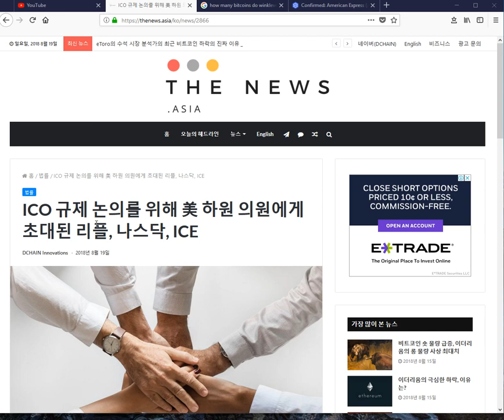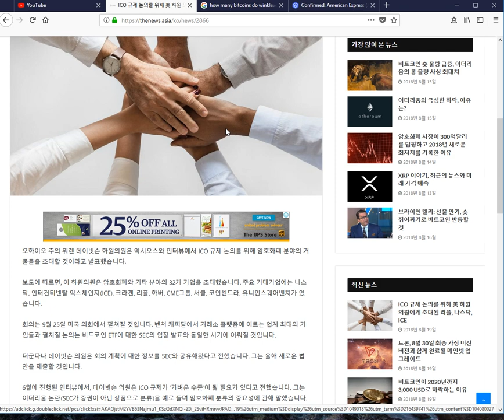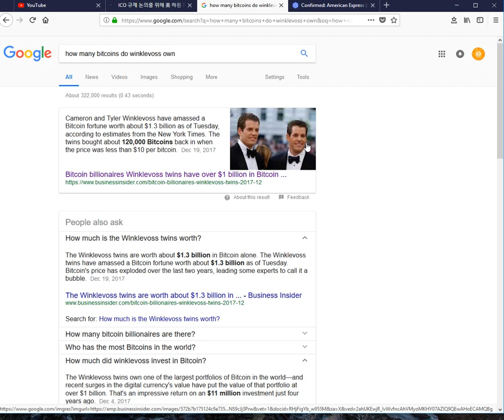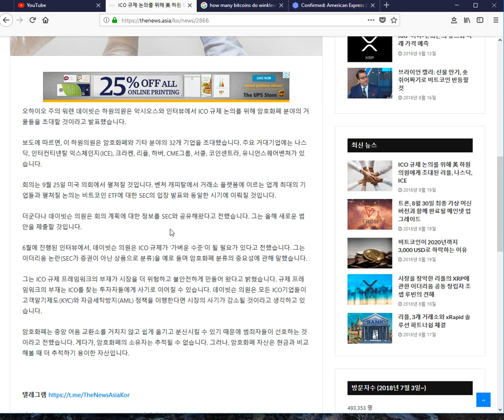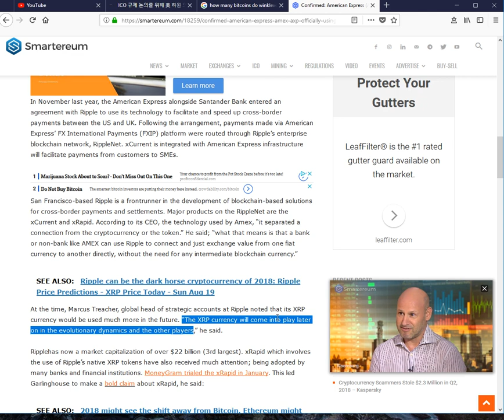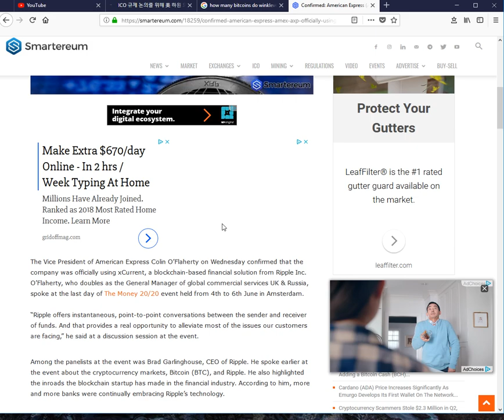리플- 하원의원과의 미팅, 계속 되는 정치권과의 연결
리플: tag 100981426 주소 rEb8TK3gBgk5auZkwc6sHnwrGVJH8DuaLh